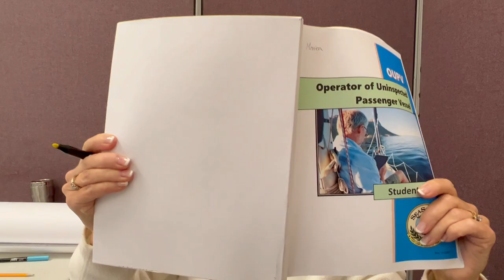The adventures have begun for Darin, Monica, and Captain Kaja aboard Sea Star.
It helps us to grow and to create additional content. Thanks!!

Our first video. This describes what we're doing and why. YOLO :)